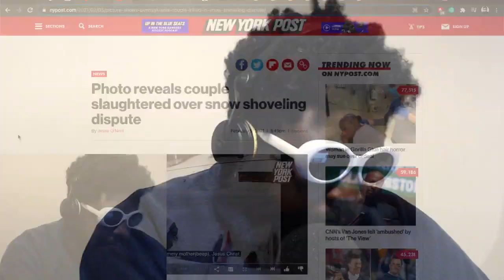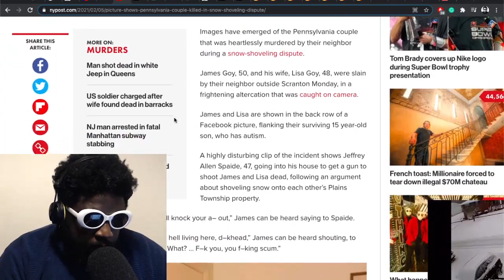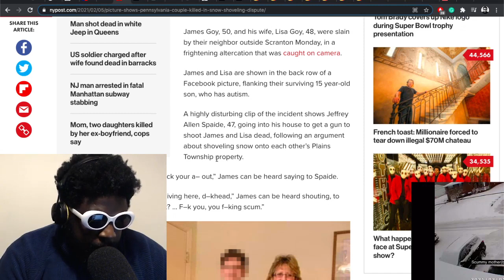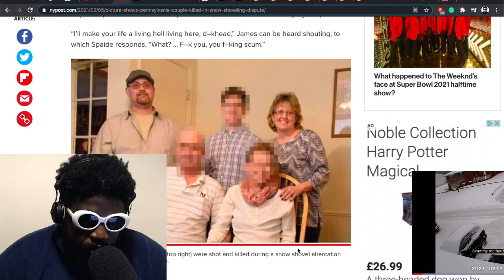Snow Shoveling Double Murder And Suicide Is Proof You Should Mind Your Business